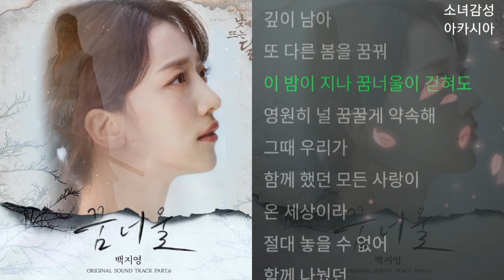백지영 - 꿈너울 1시간 낮에 뜨는 달 OST Part.6